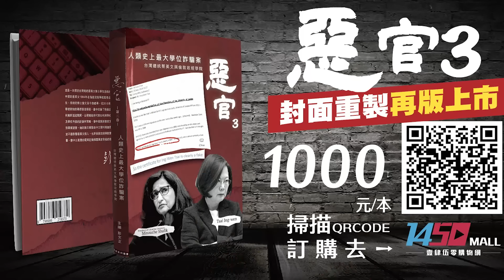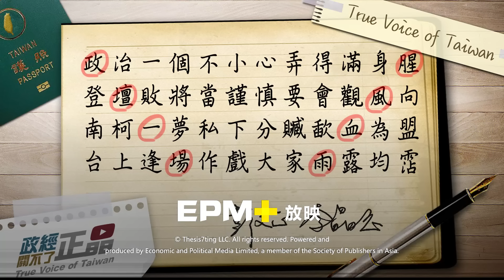【政經關不了】看穿藍白不敢上街!凍結國改法 怒!司法院今遭蓋滿黑手印! 20240720完整版@truevoiceoftaiwan